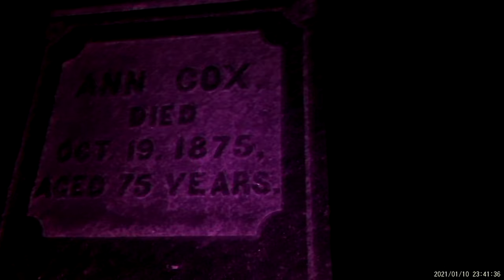1/10/21 Exploring the Haunted Connellsville Cemetery Part 1 sorry its really dark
Sorry about how dark it is. Exploring the very haunted Connellsville cemetery in Connellsville pa "story" where supposedly you can see what looks like a man is carrying a baby or something in his arms you can also hear children playing or crying, babies crying or laughing, also the scariest part you can see a woman who is looking for her child who was kidnapped, rapped and murdered, they say if you see her she is looking very frantic for her kid and if she spots you supposedly her face is so grotesque it will scare you so bad you will have a heart attack, or if she catches you she will think it is you that kidnapped her kid and she will attack and kill you, and or attach herself to you and drive you crazy and make you commit suicide. Again guys these are just the rumors and stories over time not sure if it is true or not, I never seen anything but I know a lot of people who has seen and heard stuff.